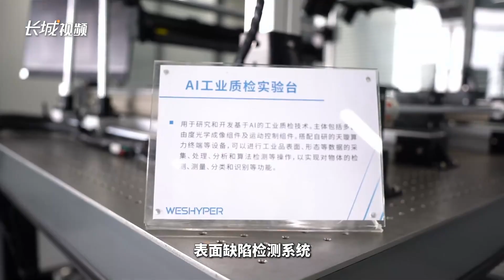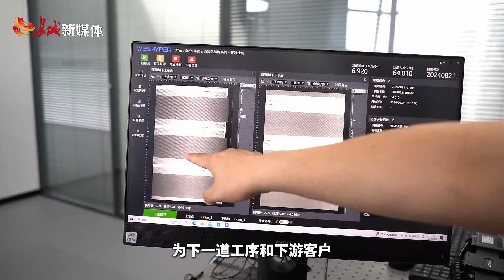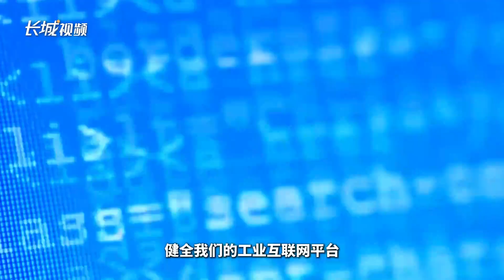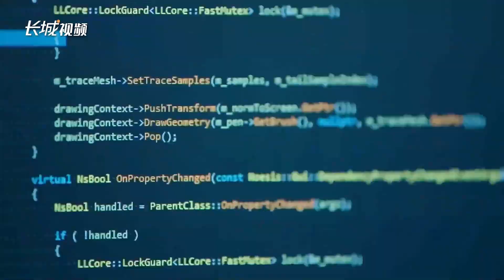长城对话·企业家｜申培：以数字技术赋能千行百业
河钢数字作为河北省数字经济建设的领军企业，自2018年12月组建成立以来，已成长为省内资质最全、规模最大的信息化数字化公司。由该公司自主研发的WeShyper（威赛博）工业互联网平台和WisCarbon碳中和数字化平台分别获得国家级认可和国际权威认证，展现了河钢数字在数字技术创新和应用方面的领先地位。